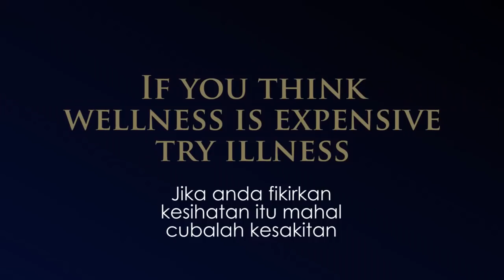Kenapa Makan BUAH sebelah Pagi & 3 CARA Terbaik untuk Makan BUAH — Dr. Noordin Darus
Salam sejahtera semua. Harap-harap anda dapat manfaat daripada tips PEMAKANAN BUAH-BUAHAN.
Jika anda berminat untuk mendapatkan Programs dan Dr Noordin Supplements seperti Sacha Inchi Oil, Rx-Water dan lain-lain boleh ke laman web